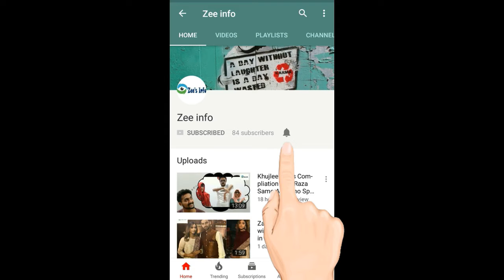Minal Khan And Noor Khan Party At Lahore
This is desi entertainment channel for desi people around the globe
Thanks